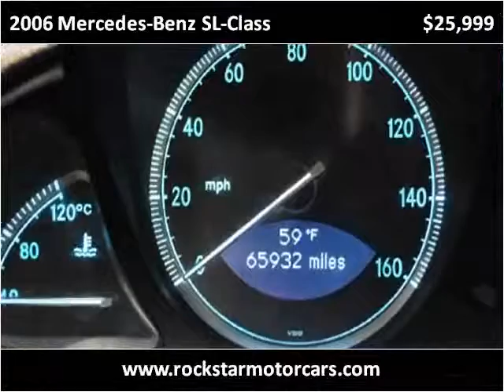2006 Mercedes-Benz SL-Class Used Cars Nashville TN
This 2006 Mercedes-Benz SL-Class is available from Rockstar Motorcars.